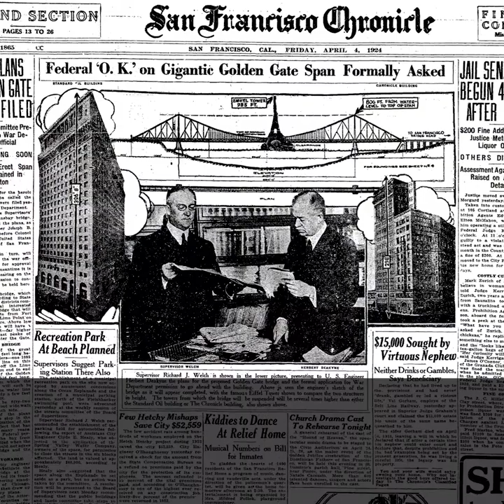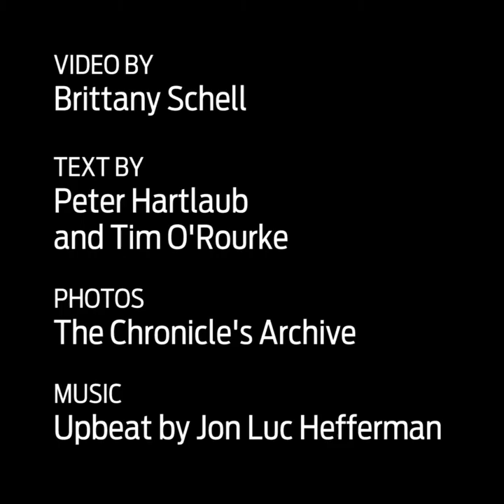How the Golden Gate Bridge became an accidental icon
The Golden Gate Bridge is an Art Deco masterpiece, an engineering triumph, a functional span and a tourist magnet. Do you know the story behind the Greatest Bridge Ever Built?